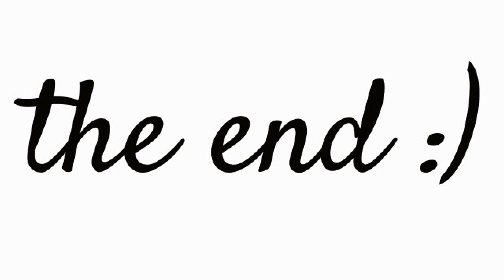X Bengal cat V X Ragdoll cat